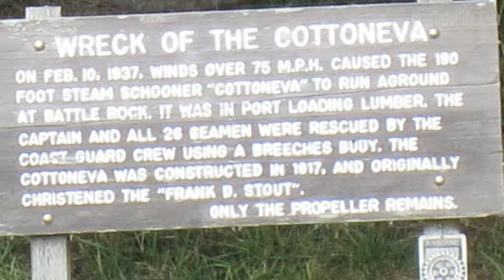Battle Rock City Park & Beach - Port Orford